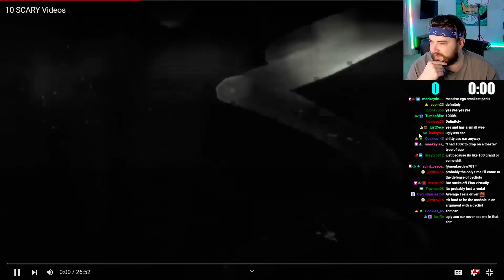KingWoolz Reacts to IDIOTS IN CARS 112!! (REAL Footage)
broom broom